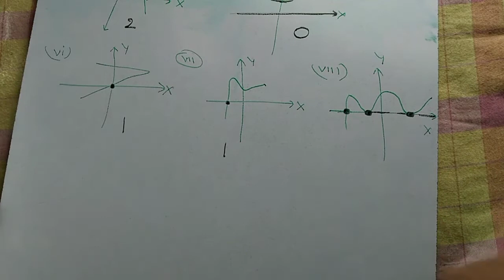बहुपद | Polynomials | भारती भवन | Class 10th Maths, प्रश्नावली 1B,Bahupad 10th class,Bahupad,Part-6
your quories:-
bharti board class 10th maths
BTC class 10th maths
10th maths
10th bharti bhawan Ganit
bharti bhawan
Bihar board math
bahupad class 10th
bharti bhawan chapter 2
 bharti bhawan Maths chapter 2
polynomial class 10th

भारती भवन क्लास 10th
बहुपद क्लास 10th भारती भवन
बीटीसी बहुपद क्लास 10th
गणित क्लास 10th
das Gupta class 10th